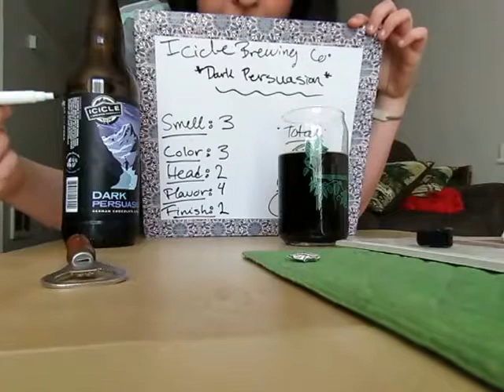Dark Persuasion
Hello All!

This is a special video dedicated to my Cuz, he got me this Dark Persuasion beer from Icicle Brewing Co. Thanks!

Let me know what you think of Dark Persuasion or if there is another beer they have that I should try.

Cheers!